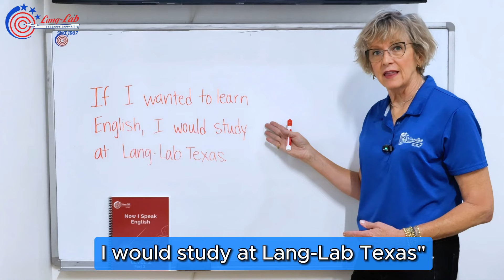Aprende Inglés en Lang-Lab Texas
🎯 ¡Aprende inglés con Lang-Lab Texas! Con más de 55 años de experiencia, ofrecemos clases de gramática y conversación en Spring, Texas. Nuestro método incluye explicaciones simples en español y mucha práctica en inglés, donde escuchas, hablas, lees y escribes. Mejora tus habilidades de comunicación y aumenta tus oportunidades profesionales. Ofrecemos clases de lunes a jueves y sábados. ¡Inscríbete ahora para un mejor futuro! No pierdas la oportunidad, ¡comienza hoy tu viaje hacia el éxito!
🕥 Lunes a jueves 9:30- 11:15 am & 7:00- 8:45 pm
🕥  Sábados 9:30 am - 1:00 pm
✅ 4 Niveles (Gramática 1, Gramática 2, Conversación 1, y Conversación 2)
✅ Te explicamos en español
✅ Practicas en inglés
✅ Certificado de finalización